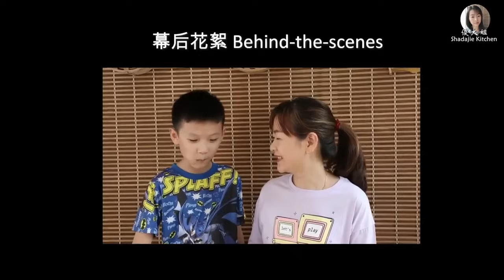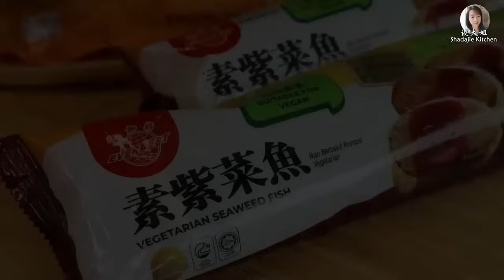4款素食年菜分享（素杂菜咖喱/素炒粉丝/娘惹辣椒酿素鱼/素五香球冬菇趴菜胆 ）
"我们的视频着重展示美食制作过程，所有食材的来源都符合合法和道德标准。" 成为此频道的会员支持傻大姐创作：
素杂菜咖喱

材料：（可以加入喜欢的蔬菜和分量）
4-5片 包菜 (切小块）
1-2条茄子（切长条）
6-8条羊角豆（切半）
6-8条 长豆（切段）
15粒 豆腐卜（切半）
100毫升 浓椰浆/澹奶

咖喱料：
8条 干辣椒
1小块 生姜
1小块 黄姜
1小块 南姜 Lengkuas / Galangal
2条 香茅（拍篇）
1汤匙半素肉类咖喱粉（我用Babas牌子）
1汤匙 素蚝油
少许咖喱叶

调味料：

适量 糖
适量 盐

温馨提示：
调味料随自己的口味调整。

Mix Vegetable Curry (Vegan Recipe)

Ingredients: (you can add your favorite vegetables and amount)
4-5 slices cabbage (cut into small pieces)
1-2 eggplants (cut into long strips)
6-8 lady fingers (cut in half)
6-8 long beans (cut into pieces)
15 tofu puffs (cut in half)
100ml thick coconut milk/evaporated milk

Curry Ingredients:
8 dried chili
1 small piece ginger
1 small piece turmeric
1 small piece Lengkuas / Galangal
2 stalks lemongrass (beat)
1.5 tablespoon vegetarian meat curry powder (I use Babas brand)
1 tbsp vegetarian oyster sauce
a pinch of curry leaves

seasoning:
appropriate amount of sugar
appropriate amount of salt

素炒粉丝│纯素│Q爽弹牙│Vegetarian Stir Fried Vermicelli

材料：
2把 冬粉（用冷水浸泡20分钟，然后剪成小段，沥干水分备用）
1/4粒 包菜（切丝）
1粒 青椒（切丝）
2个 香菇 （切片）
半条 胡萝卜 （切丝）
少许 姜丝

调味：
1汤匙 生抽
2克 盐
适量 白胡椒粉
少许 香菇调味料 （可以省略）
半碗 水

Vegetarian Stir Fried Vermicelli

2 small bundle of winter Vermicelli
(soak in cold water for 20 minutes, then cut into small pieces, drain the water for later use)
1/4 piece cabbage (shredded)
1 green pepper (shredded)
2 shiitake mushrooms (sliced)
Half a carrot (shred)
A little ginger

Seasoning:
1 tbsp light soy sauce
2g salt
Some white pepper
A little shiitake mushroom seasoning (optional )
A little of water

娘惹辣椒酿素鱼

材料A：
1条 Everbest 素紫菜鱼(切成8片）
疯柑叶 （5片）

材料B（酿料）：
4条 红辣椒
2条 香茅
1支 姜花
10克 黄姜
10克 老姜
***把材料搅烂

调味：
1茶匙 蘑菇调味粉
1茶匙 盐
2 汤匙 白糖
1茶匙 生抽
1汤匙 番茄酱
1汤匙 桔仔汁

 (Nyonya Chilli Stuffed Vegetarian Fish)

Material A:
1  Everbest  Vegetarian Seaweed Fish (cut into 8 pieces)
kaffir lime leaves (5 pieces)

Material B (stuffing):
4 red cili
2 sticks lemongrass
1 ginger flower （bunga kantan）
10g turmeric
10g ginger

Seasoning:
1 tsp mushroom seasoning powder
1 tsp salt
2 tbsp sugar
1 tsp light soy sauce
1 tbsp tomato paste
1 tablespoon  Calamansi Juice
素五香球冬菇趴菜胆

食材：
适量 素五香球
12朵 冬菇
5颗 小白菜

调味料：

2汤匙 素蚝油
1汤匙 生抽
少许 盐
半茶匙 糖
300毫升 清水

勾芡
（1茶匙 玉米粉 +少量清水=拌匀）

(Vegetarian Spiced Balls, Mushrooms and Vegetables)

Ingredients:
Everbest vegetarian 5 spices ball
12 pcs shiitake mushrooms
5 small Baby Pak Choy

seasoning:

2 tbsp vegetarian oyster sauce
1 tablespoon light soy sauce
a pinch of salt
1/2 teaspoon sugar
300ml water

thicken
(1 tsp corn flour + a little water = mix well)
Business cooperation contact
商業合作聯系